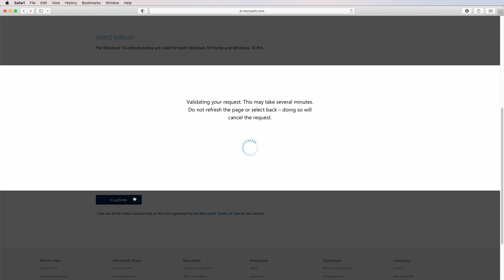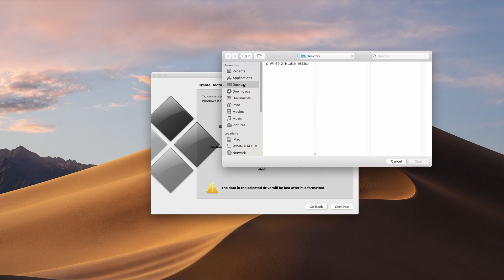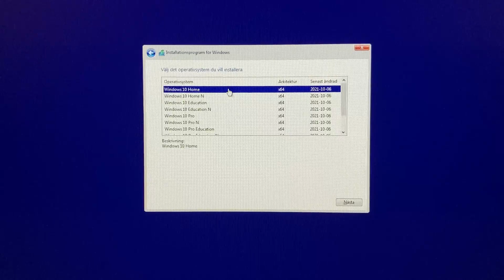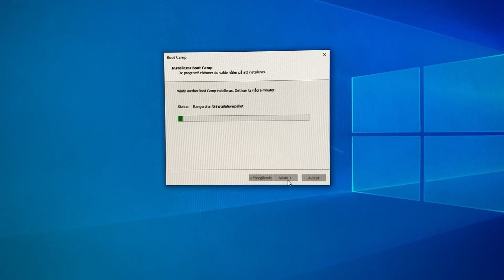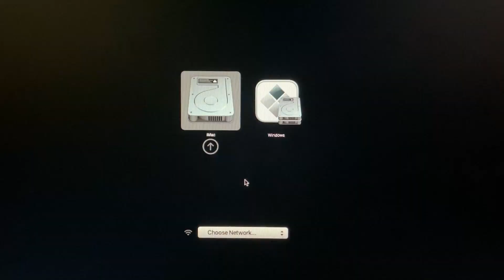Install Windows 10 on Any Compatible Mac using Bootcamp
This is a short tutorial showcasing how to install Windows 10 on any compatible Apple Mac-computer. Please note that this DOES NOT WORK on the newer Apple computers using their own M1-chips.

🔥 My *#1* Tech Products of Right Now
🧰 My YouTube Video Gear